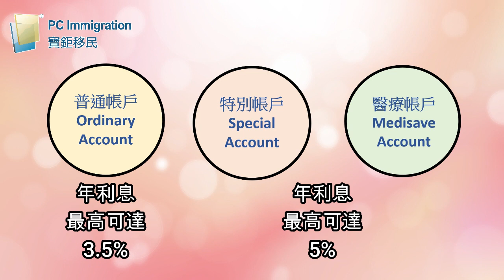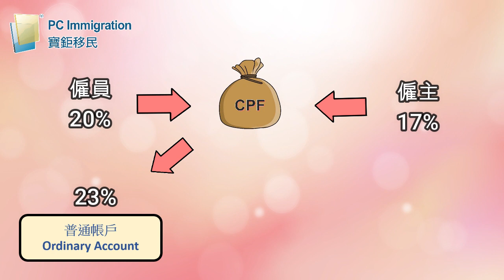【寶鉅移民】新加坡民生福利有多好？｜繁體中字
新加坡的福利真的好到讓人很羨慕，你也想在新加坡生活，想了解多一點移民新加坡的資訊，可以隨時聯繫我們📲